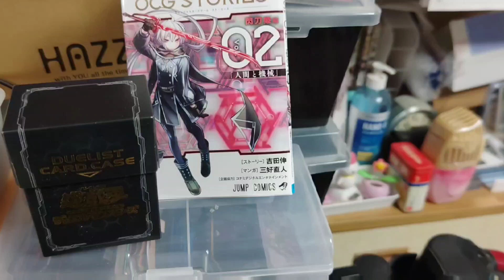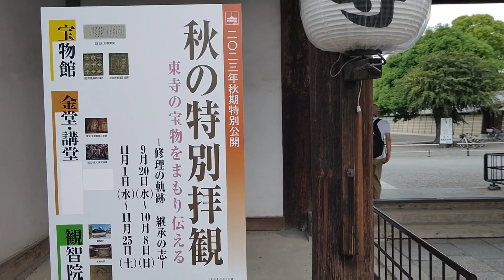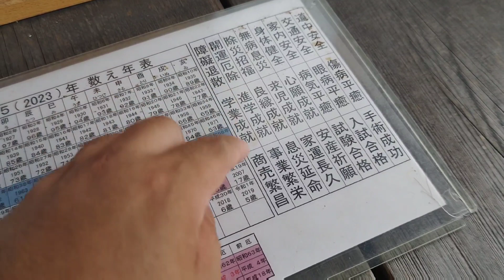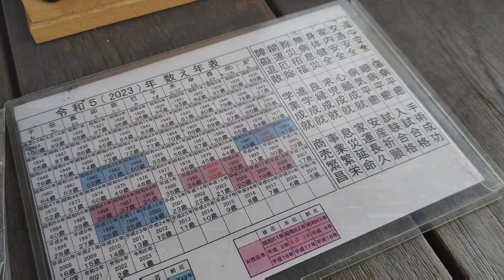【後編】京都小旅行 ー 観光の贅沢 ー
さぁ！？

いよいよ

旅が！？

贅沢しすぎ

分かってますよ

じいちゃんのおかげさまで

今の僕がいる

今後 がんばります

サブ 3 YouTube

アメブロ

なおやのおもちゃ（Twitter）（X）